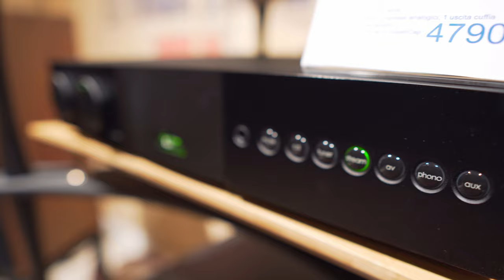Beautiful Harbeth SHL5plus XD Powered By Naim [Audiophile Recording 4k UHD At AfMerate]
This video cannot be monetized. If you'd like to support me in continuing to make these videos, here are some things you can do!

Lovely setup At AFMerate Alta Fedeltà Calco LC, Italia Hi-Fi Store

Setup:
Amplifier: Naim SUPERNAIT 3
The SHL5plus XD gets the very best from the Harbeth-made 200mm RADIAL2™ bass/mid driver in a cabinet that is skillfully designed according to the pioneering research undertaken by the BBC. The system sound is large, powerful and transparent with an astonishing freshness.
There are music experiences in life so epic that you wish they never end, with the SHL5plus XD you can relive that moment again, and again.